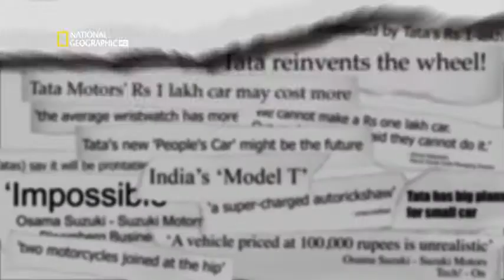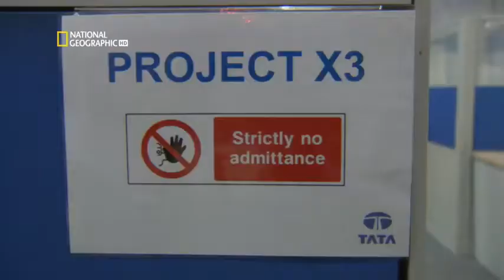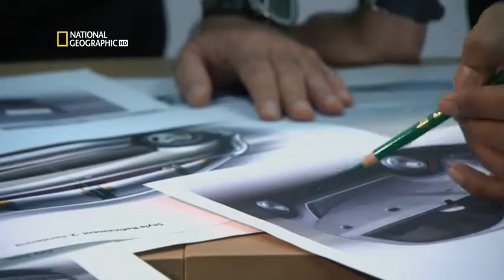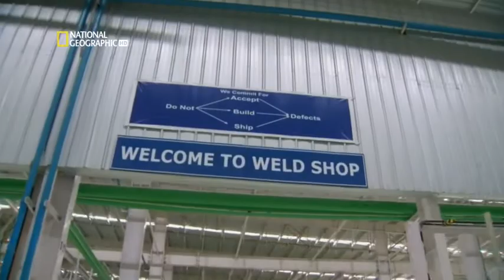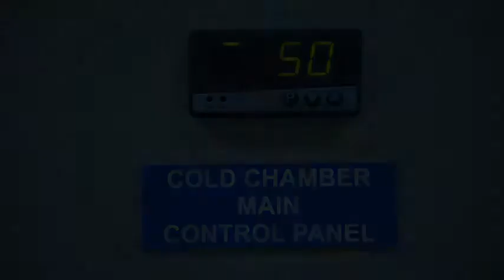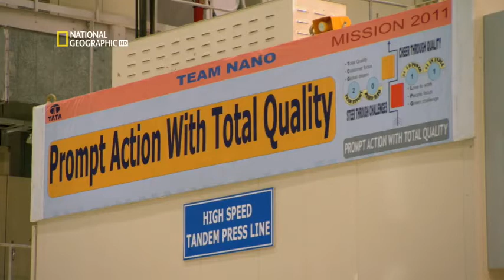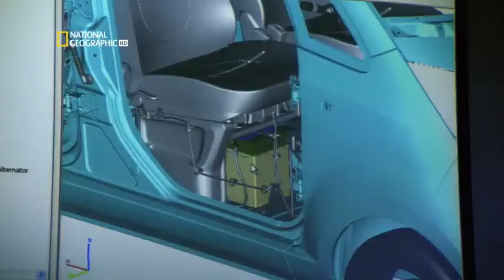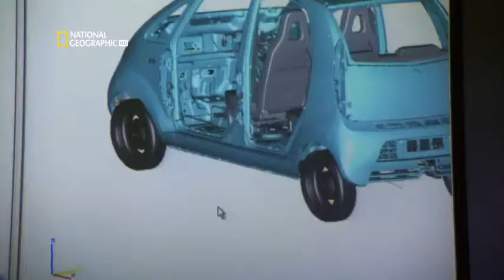Making of Tata Nano